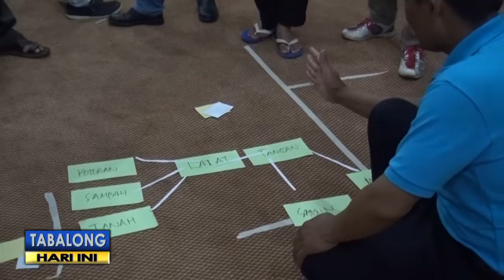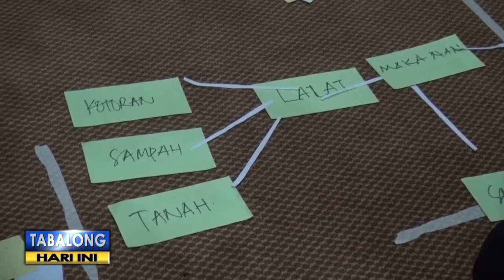YABN BERI PELATIHAN PENGELOLAAN SAMPAH UNTUK MASYARAKAT